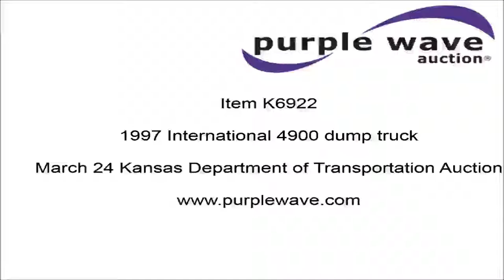1997 International 4900 dump truck for sale | no-reserve Internet auction March 24, 2016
1997 International 4900 dump truck
165,207 miles on odometer
International DT466 7.6L L6 turbo diesel engine
Automatic transmission
Tandem axle
AC and heat
AM/FM
PTO
13'L steel bed
Single fuel tank
Rear glad hand couplers
Side hydraulic couplers
Air operated end gate
Spring suspension
275/80R22.5 front tires
295/75R22.5 rear tires
Batteries weak
1HTSHAAR0VH449601

It's located in Salina, KS, and we're selling it to the highest bidder regardless of price.